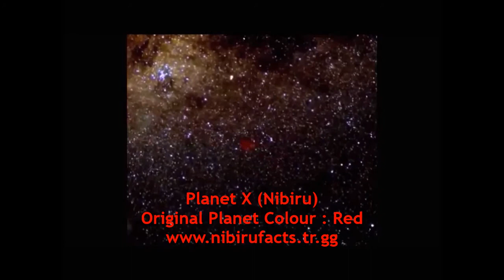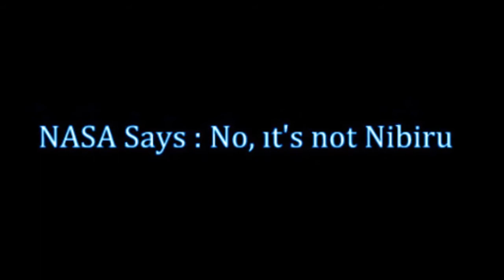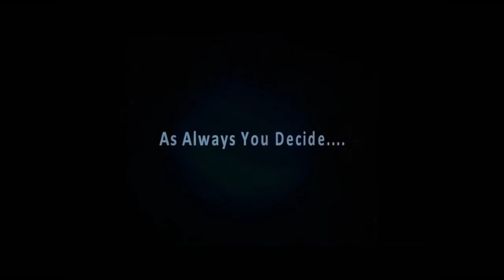TWO DIFFERENT PLANET X-NASA's Planet X and OUR Planet X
NASA Planet X Name : Planet 9- Colour: Blue
Our Planet X Name:Nibiru-Colour Red
2 Planet X,The Same Planet? Nibiru ?
As Always You Decide.